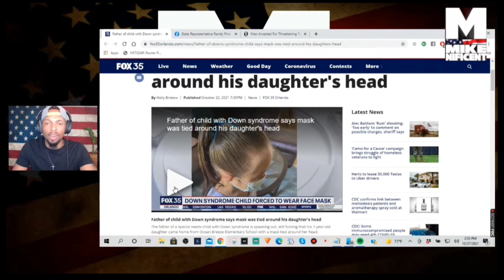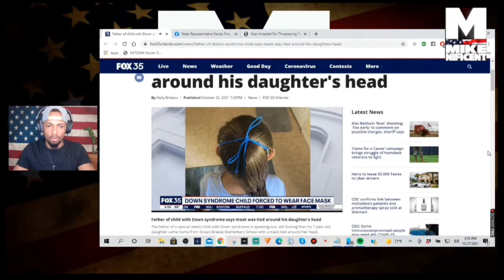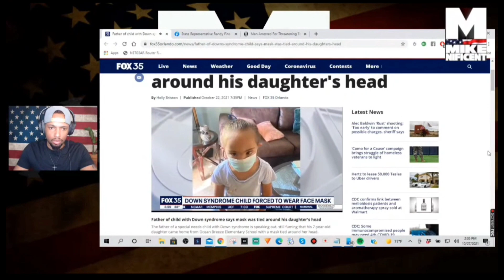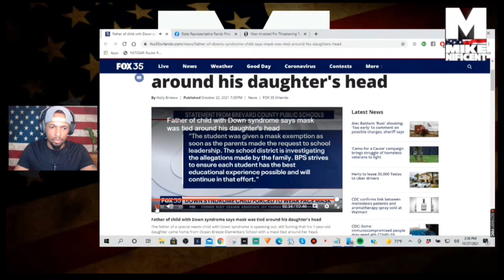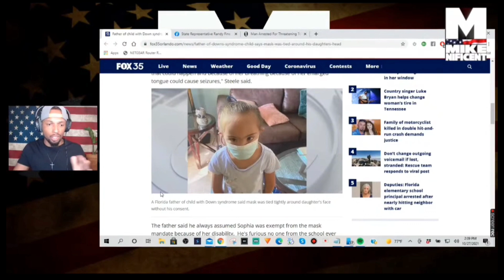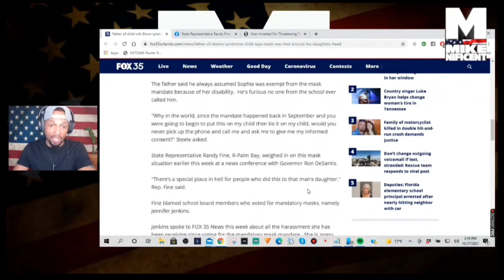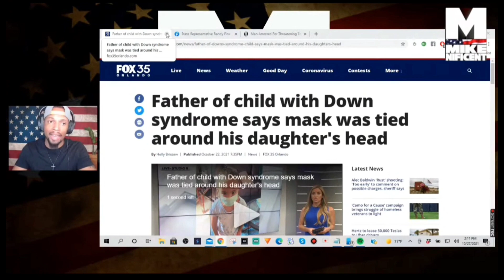Florida School Ties Facemask On Special Needs Girl With Rope